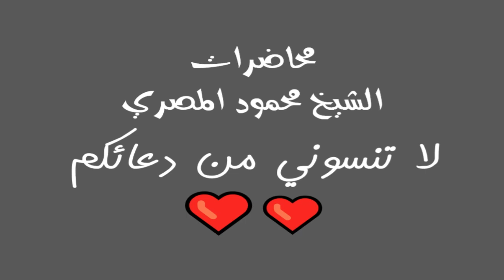حسن الجوار محاضرات الشيخ محمود المصري أبو عمار